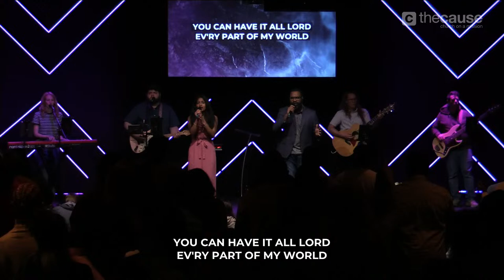4.14.24 // Loving the Right Thing // Pastor Greg Cooper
We hope to see you at The Cause!